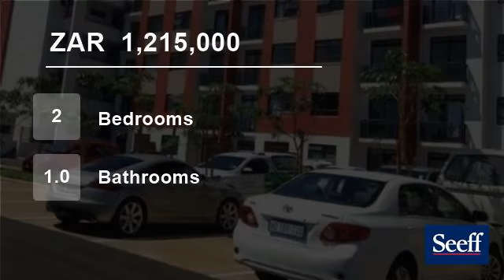2 bedroom Flat For Sale in Umhlanga Rocks, Umhlanga, KwaZulu Natal for ZAR 1,215,000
A jewel in this designer complex.

Add this stunning starter home to your investment portfolio!